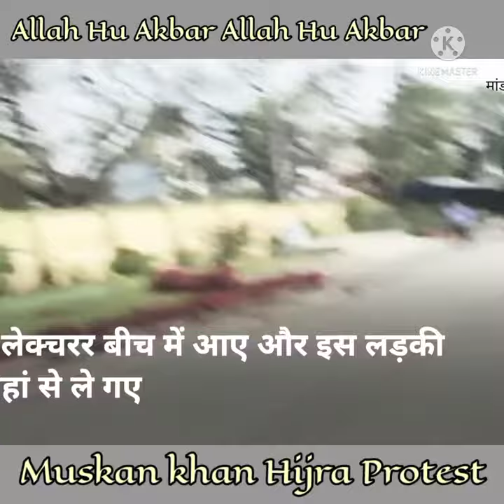aye dushman bhi tune kis qoum ko lalkara hijab girl muskan